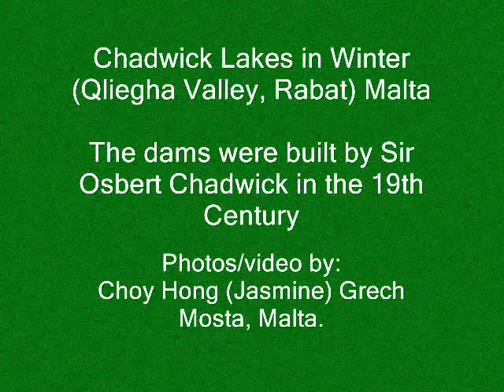MALTA: Chadwick Lakes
The Chadwick Lakes in Winter, Malta.
(A place of natural beauty and of great natural history)

The dams were built in Qlejgha Valley, limits of Rabat by a colonial engineer, Sir Osbert Chadwick in 19th century..
Photos and Video by Choy Hong (Jasmine) Grech, Mosta, Malta.

For our other photovideos, please search jasalf5959.